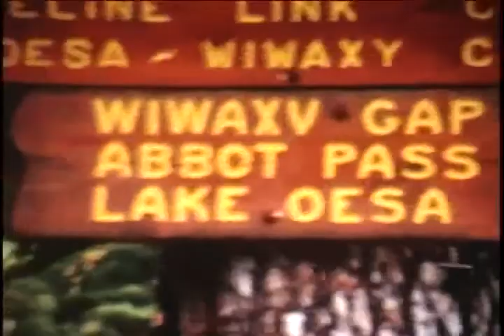1969 Plast Lake Ohara - Fr. Wolodymyr Iwaszko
Father Wolodymyr Iwaszko was an avid photographer from early years and, once technology developed, loved filming activities. He loved filming people and surrounding scenery. Although sadly, the zoomed in close-ups were blurry or too dark to be visible on the final product.

This 30 minuted unedited silent film is a compilation of several of Fr.Iwaszko's 8mm super 8 film rolls that were converted to digital format.

1969, Lake O'Hara, Yoho National Park, BC; Fr.Iwaszko arranged for Saskatoon Yunaky to join Edmonton Plastuny at a remote exclusive camp site for a Tabir that still holds dear memories for Plastuny.

To set up camp all gear and supplies had to be carried to the site 1/4 mile (.4 km) from the lodge. Getting to the lodge first required transferring everything from the comfy Greyhound bus to a rattly little shuttle for an almost 7 mile (11 km) bumpy trail ride up hill.

It was a wilderness camp experience which included hiking trails around jewel blue and green lakes and mountain climbing. Water source was by pail from the icy mountain stream; Klik, sardines, oranges, baker chocolates, fruit cocktail…. were staple food items; wood for cooking and heat was from forest deadwood. Rocks heated in the evening vatra kept feet warm in sleeping bags - which were usually frozen to the side of the tent by morning! In teaching us about the fragile environment that we were in, Father instructed us to leave orange peels under large rocks during hikes. Witnessing a thundering avalanche was only one unique thrill. Beautiful! The location was remote enough that when one Yunak broke a leg after a fall while crossing flowing water on a hike, evacuation was by helicopter.

Thank you to Musée Ukraina Museum Saskatoon for hosting this archival video on their YouTube channel.